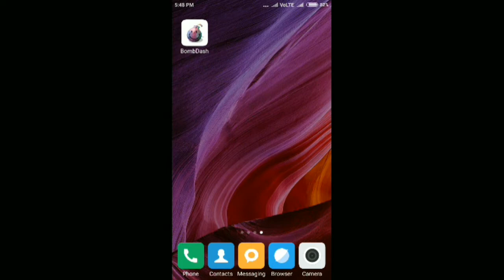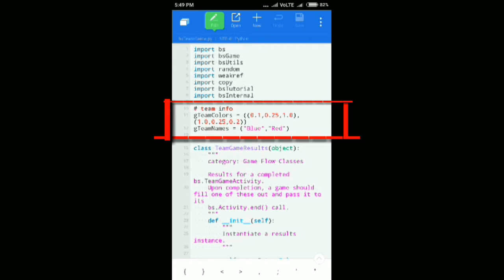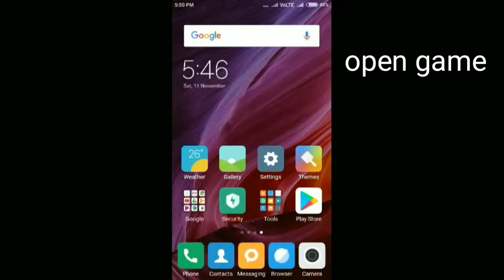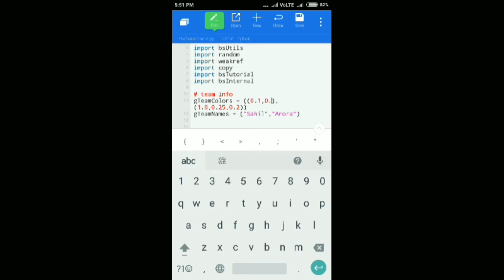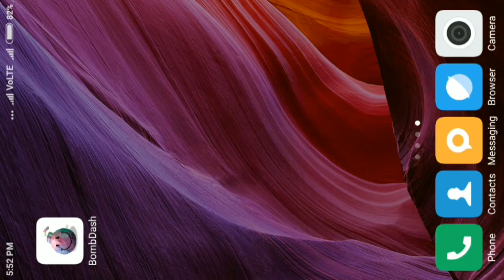How to change team names and colors in bombsquad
Today, I have shown how to change team names and colors in bombsquad

If you have any queries and ask in comments and wanted to watch anything  else, just comment and I will definitely help you.